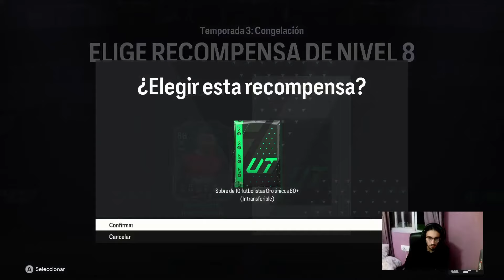RECOMPENSAS RANGO VI 30/12/2023 EAFC24✅